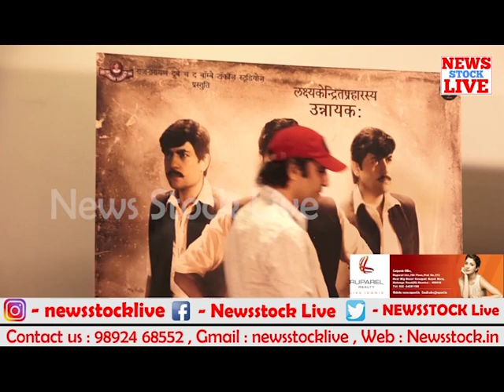Poster and song launch Vande Mataram of the first mainstream Sanskrit film in world cinema Aham B